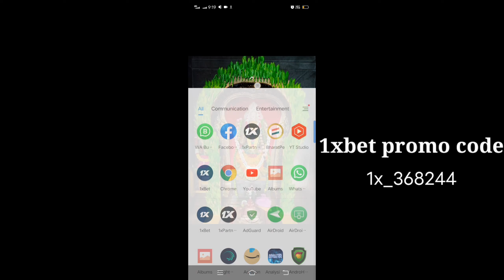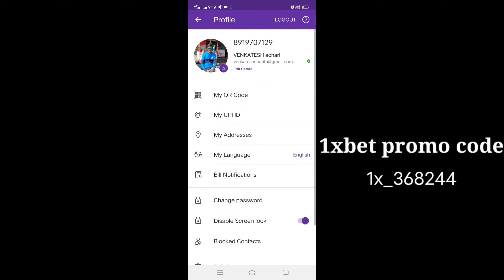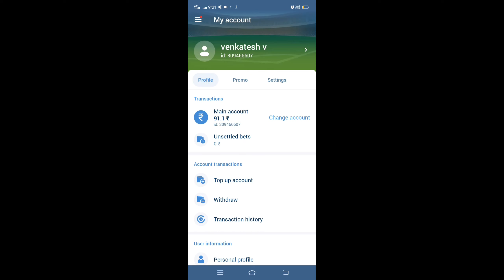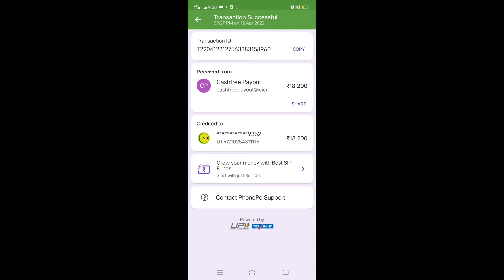1xbet UPI fast withdrawal proof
Melbet promo:VCTECH
1xbet promo:1x_368244
1win promo:VCTECH